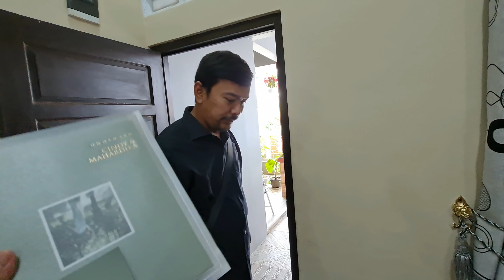KANG @AlmanMulyana1983 MELIHAT JALANAN INI TERINGAT KOTA JEDDAH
Di video kali ini untuk pertama kali Fenny dan kang Alman di undang sebagai tamu VIP di resepsi pernikahan anaknya subscriber kang Alman di Jakarta.
dan kami di fasilitasi hotel di daerah senayan.
melihat jalanan Jakarta kang Alman jadi teringat Kota Jeddah.
kira-kira bagaimana keseruan kami???
follow instagram account fanbase @almanmulyanafamily